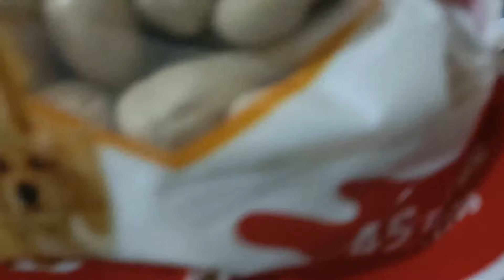H&M haul for kids clothing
HnM haul by my kids.

dancing and showing off their new clothes

kids collection